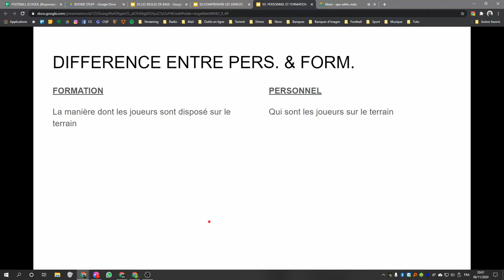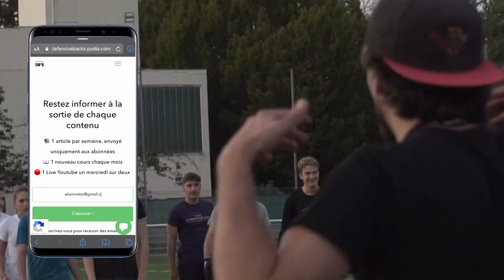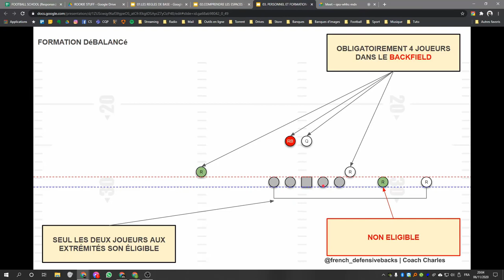[EXTRAIT] Comment construire une formation offensive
Savoir construire une formation offensive est un basique pour quiconque souhaite comprendre le football Américain.